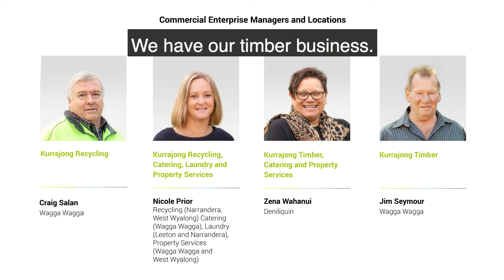Know about the Commercial Services offer by Kurrajong